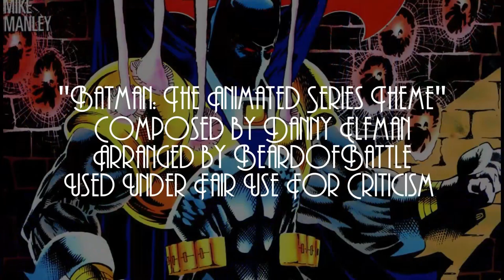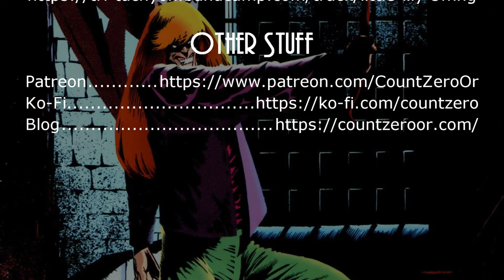Breaking Down The Knightfall Saga: Knightquest - The Crusade Part 9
We kick off the main final arc of The Crusade, as AzBat takes on Abattoir.